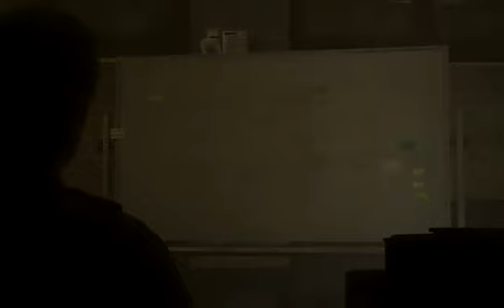The Evil Within 2 Lets play (Part 4) What Is She!!!!!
Similar to its predecessor, the game is a survival horror game. Played from a third-person perspective, the player assumes control of detective Sebastian Castellanos, who must descend into the world of Union to rescue his daughter, Lily. There are three difficulty modes, namely Casual, Survival, and Nightmare. In The Evil Within 2, maps are larger and there are multiple ways for players to advance in a level. The player is also given an item known as "The Communicator", which helps to highlight the objectives, resources, and enemies featured in the game's world. It will also reveal Resonance points, which provides hints regarding what had happened in the world of Union. Players can explore the map area freely to complete side objectives and scout for resources, which are scarce. Players can engage in direct confrontation with enemies using weapons like guns, or use stealth to prevent themselves from being noticed or sneak behind enemies to kill them silently. The game also features a crafting system, in which players can gather resources to craft new items such as ammo. Players can craft items at any time in the game, but doing so in a workbench requires less crafting materials. A customization system is also present. The Green Gel, introduced in the first game, can be used to customize Sebestian's abilities, which are divided into five different trees: health, stealth, combat, recovery and athleticism. Weapons can also be customized using the weapon parts players collected through exploring Union.